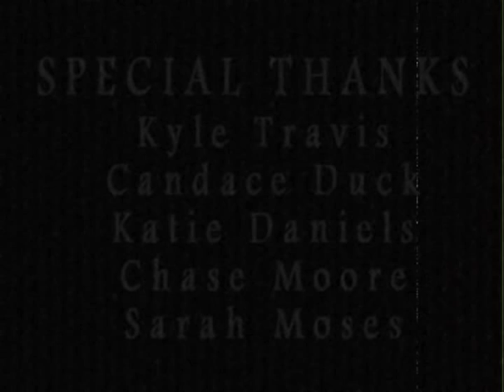The Game: A One-Act Play (Part Two)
*FOR BEST QUALITY, VIEW IN HQ (it should start playing in HQ automatically), BUT NOT IN FULLSCREEN*

Part Two (conclusion) of a 17-minute one-act play written in 1916 by Louise Bryant. I directed this piece o' crap (nah just kidding guys LOL!) for my directing (theatre) class back in Spring '09. It was my first time directing ANYTHING, and it was a hell of an experience LOL.

"The Game" Synopsis:
The Spirits of Life (Sha'Lane Chatenay) and Death (Sebastian Cuevas) are locked in eternal battle with one another (Well. Sort of. Let's just say there's dice involved) over the lives of all mortals that walk the earth. Today's game involves two young artistic geniuses - a poet (Joshua Quinn) and a dancer (Kelli Moore) - determined to commit suicide upon concluding that their lives are empty and not worth living for. both having looked for Love in all the wrong places.

Oh and uh, about the "Special Thanks" at the end, they were supposed to be proper credits, but I just didn't have enough time left in the video!!! *grumbles* STUPID Youtube and their 10-minute limit. So, here's everyone's PROPER credit:

Kyle Travis - Stage Manager:
FANTASTIC job man. I learned SO much from working with you, it was awesome!!! Hope this is not the last time I work with you on a show.

Candace Duck - Dance Choreographer:
The dance scene turned out SO lovely, wonderful work! Couldn't have done it without you dear!

Katie Daniels - Camera:
Thanks so much for filming Katie LOL! It looks great. You had a steady hand and you zoomed in and panned in most of the right places lol!

Chase Moore and Sarah Moses - advice and helpful assistance:
Thanks a million guys. You have no idea how helpful you were to me on this "little assignment" lol.

OH I ALMOST FORGOT!!! As for the music used:

"Haunted" - Disturbed (Title music)
"Harry's Waltz" - Harry Potter and the Goblet of Fire soundtrack - Patrick Doyle (Youth/Girl dance sequence)